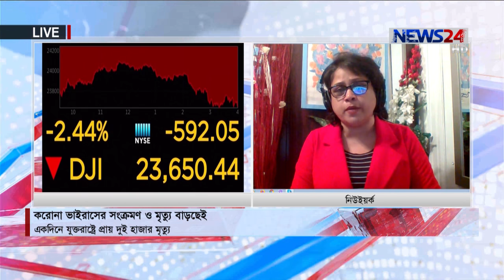LIVE || যুক্তরাষ্ট্রের করোনা পরিস্থিতি 21Apr.20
যুক্তরাষ্ট্রের করোনা পরিস্থিতি সম্পর্কে জানাতে নিউইয়র্ক থেকে সরাসরি যুক্ত হচ্ছেন সহকর্মী সুলতানা রহমান।

Our other Youtube channels :
News24 Official Address:
NEWS24
371/A
Bashundhara Road
Block – D
Bashundhara Residential Area
Dhaka - 1229